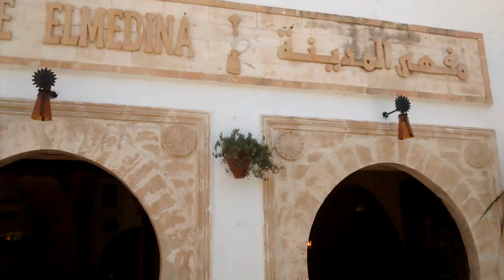مردودية و مشاكل السياحة الداخلية في المهدية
Reportage de Fatma Louati